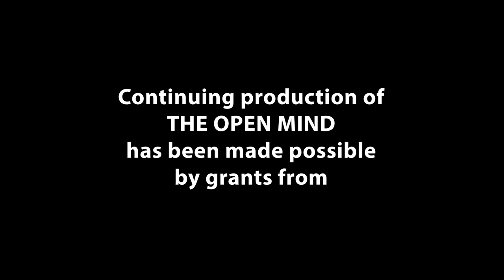How Democracy Survives Disinformation - Lee Bollinger and Geoffrey Stone | The Open Mind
Columbia University president Lee Bollinger and University of Chicago scholar Geoffrey Stone discuss their forthcoming book “Social Media, Freedom of Speech, and the Future of Our Democracy.”

OPEN202209